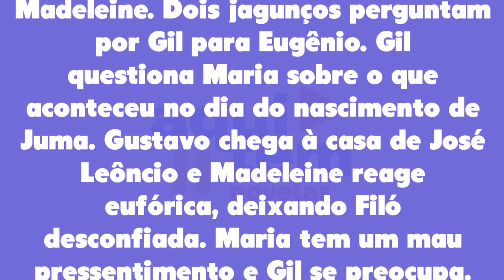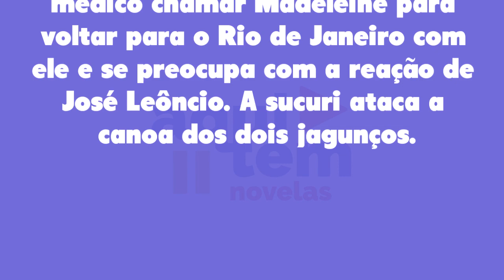Pantanal 08/04/22 - Capítulo 11 sexta-feira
Assistir o que vai acontecer em Pantanal de sexta-feira 08 de abril de 2022